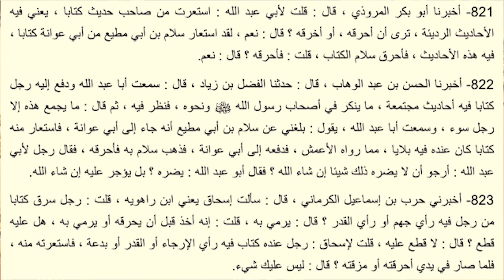😳 فتاوى خطيرة مُخيفة عند الإمامين أحمد والذهبي 😳 يعرض جزءا منها عدنان إبراهيم